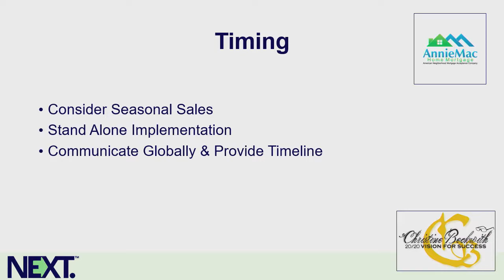Mortgage technology implementations: Christine Beckwith at NEXT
How important is timing when it comes to the implementation of mortgage technology? AnnieMac VP Christine Beckwith gives important questions you have to ask to ensure success.